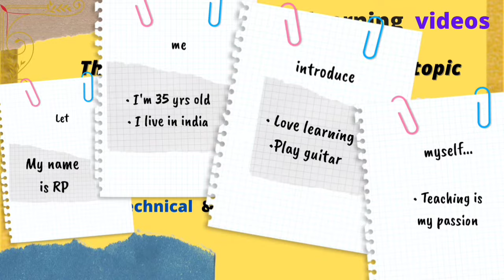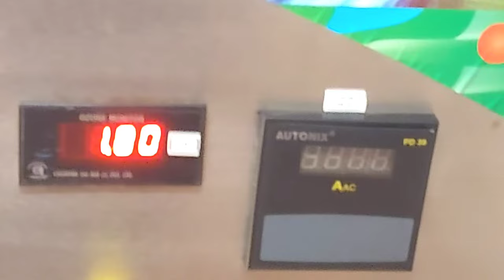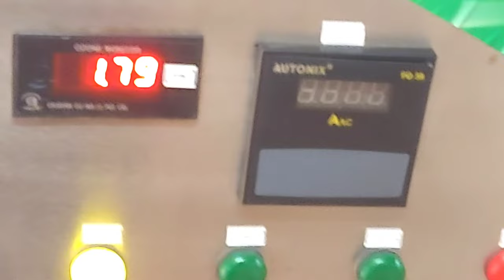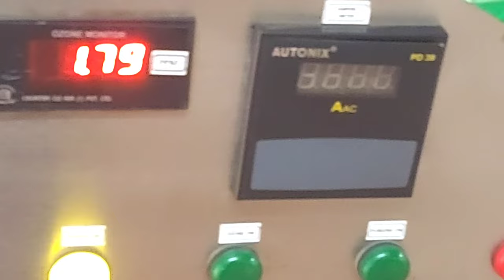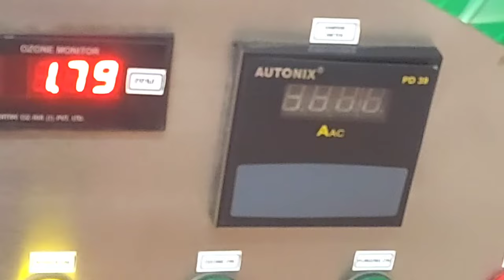STP plant process in Hindi| Sewerage treatment plant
STP plant process in Hindi
Sewerage treatment plant
STP
Mbbr stp plant
Moving bed bioreactor (mbbr)
Sbr stp
Sewage treatment plant
Ultrafiltration treatment
marine sewage treatment plant
sequential batch reactorsewage treatment plant processsewage treatment plant process in hindisewage treatment plant working modelsewage treatment processwastewater treatmentmarine sewage treatment plant working principleStp plant process in Hindi